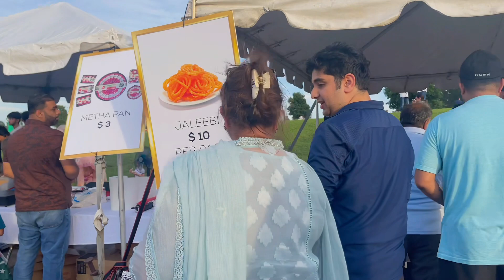14th August Celebrations in Virginia USA | 14 August | Pakistan Independence Day 2023 ⁠​@VisionoflifebyBN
Pakistan Independence Day 2023 celebrations in Virginia.
This event was organised by the local businesses of Virginia State to celebrate Pakistan Independence Day.

14th August is a very memorable day in the history for each Pakistani whether we live in Pakistan or overseas.

Here is a vlog for you all to enjoy the celebrations as much as we did:)